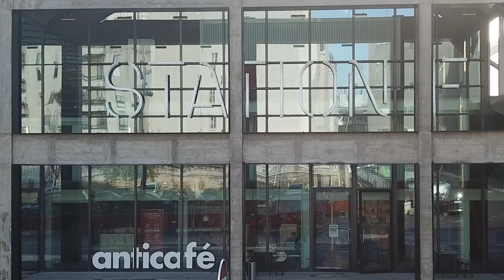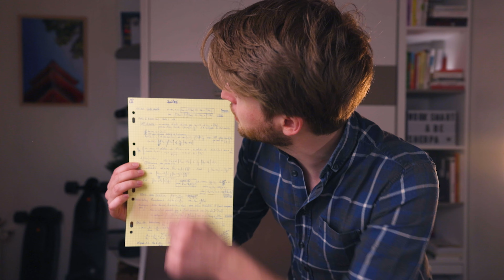Comment VAINCRE la PEUR des MATHS ? (Et PASSER de 1,82 à 20/20 ?)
👩‍🏫 Ton 1er cours offert auprès de nos profs particuliers (+ de 500 matières)

Les maths ce n'était pas vraiment ma tasse de thé... Elles te donnent même une peur bleue quand c'est le jour du contrôle et que tu bloques sur une question 😨

Tu n'es pas le seul dans ce cas-là et beaucoup d'élèves abandonnent cette matière faute de motivation et de résultats alors qu'il suffit d'une méthode bien rodée pour progresser rapidement. Comme toutes les autres matières les maths demandent de la rigueur et de l'apprentissage (ce serait te mentir que te dire le contraire) mais elle vaut coup d'être travaillée régulièrement.

Salut c'est Étienne des Sherpas et aujourd'hui je vais te donner toutes mes techniques pour vaincre ta peur des maths 👊

Plan de la vidéo :
00:00 • Introduction
01:10 • Les Maths : pourquoi le désamour ?
02:42 • Le problème avec les Maths...
06:02 • Comment faire des Progrès en Maths : Le Mindset !
07:22 • Comment ne plus avoir de lacunes en Maths ?
09:07 • Comment (très bien) apprendre ton cours ?
10:53 • Faire des gammes : ça veut dire quoi ?
12:31 • Le secret à connaître absolument
14:22 • Le rétro-engineering